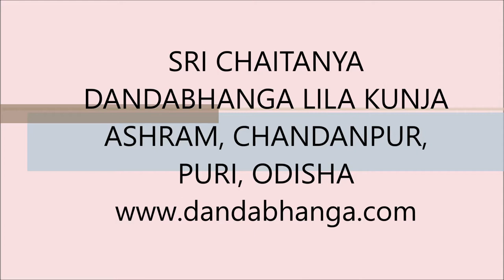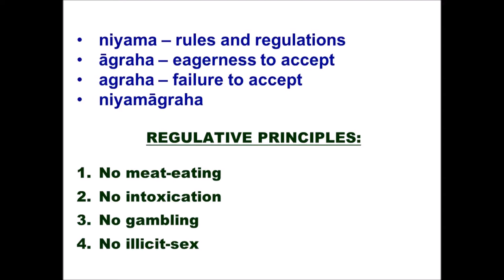258.[Oriya] Lecture on S.B. 1.17.25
Sripad Sachinandan Dasa Maharaja is the most prominent and a very dear disciple of H.D.G.Srila Gour Govind Swami ji and had personal association of Srila Prabhupada, founder acharya of ISKCON.He was entrusted the responsibility of development of Sri Chaitanya Dandabhanga Lila Kunja Ashram, Puri, Odisha ,the most intimate pastime site of Lord Gauranga by His spiritual master Srila Gaur Govind Swami ji.Since then He had been rendering His whole hearted services to this Dham.So kindly enjoy His vast preaching skills.